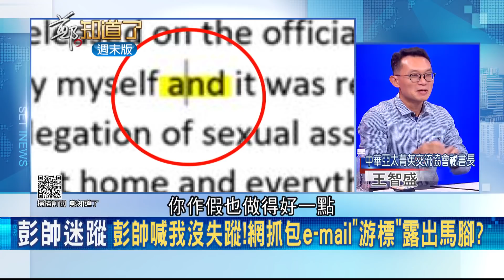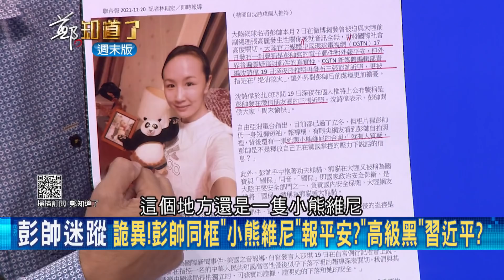都是作假的？中媒接連替"彭帥"發聲遭指"提油救火"？彭帥與"小熊維尼"同框報平安..."高級黑"習近平？｜許貴雅主持｜【鄭知道了 精選】20211120｜三立iNEWS